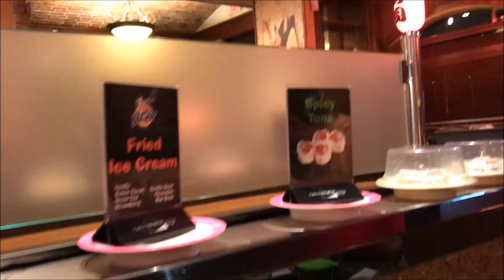Eating off a conveyor belt!!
Got a haircut and ate some yummy sushi off a conveyor belt.

Meredith Instagram: merebarre
Jonathan Intsagram:jbizzle300
Meredith Snapchat : merebarre
Jonathan Snapchat: jbar300